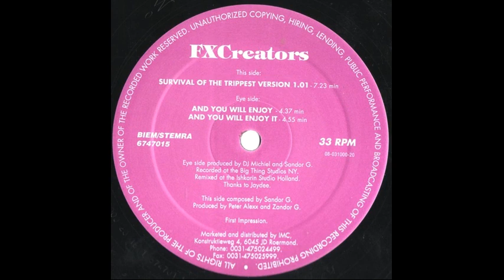FX Creators ‎- Survival Of The Trippest (Version 1.01)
Label: First Impression ‎– 6747015
Format: Vinyl, 12'', 33 ⅓ RPM
Country: Netherlands
Released: 1992
Genre: Electronic
Style: House, Techno

Survival Of The Trippest Version 1.01 7:23

Companies etc
Marketed By – IMC
Distributed By – IMC
Remixed At – Ishkarin Studio

Credits
Composed By – Sandor G.
Producer – Michiel Overeem, Peter Alexx, Sandor G.

Notes
Released: April 1992.
Recorded at the Big Thing Studios NY.
Thanks to Jaydee.

Matrix / Runout (B-side): 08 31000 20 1B 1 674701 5
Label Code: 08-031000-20